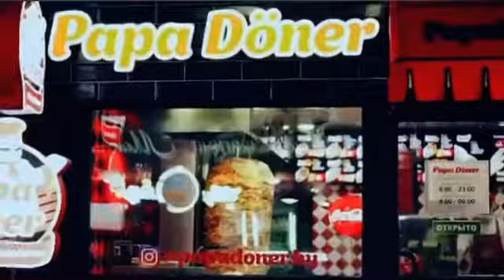Грязная работёнка Стаса Барецкого!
The dirty work of Stas Baretsky 🫦 gangster рекет 90е криминальнаяроссия барецкий борецкий #бандит